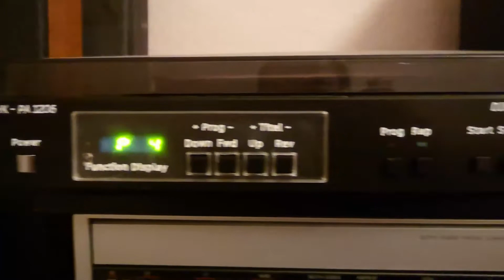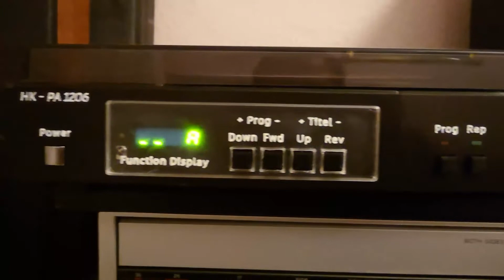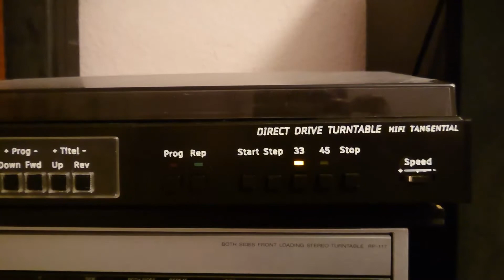HK-PA 1203 Umbau auf 1205 Finale Version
Hier nun die finale Version meines Umbaus! Siehe auch meine anderen Videos für die Fernbedienungsfunktion, die hier natürlich auch gegeben ist!